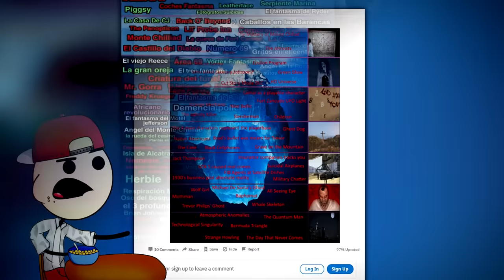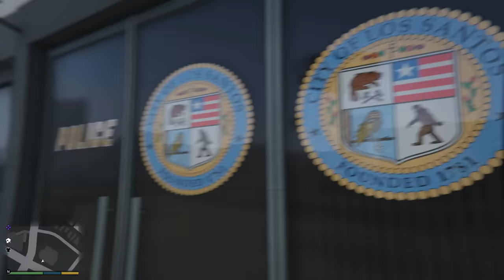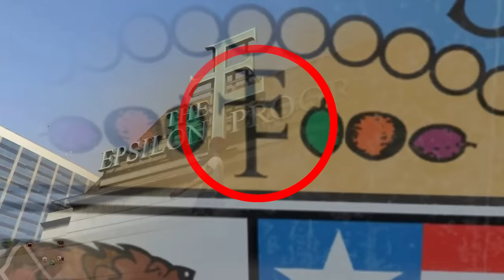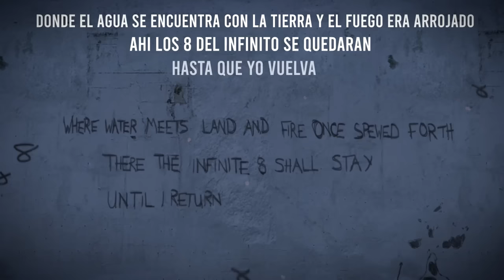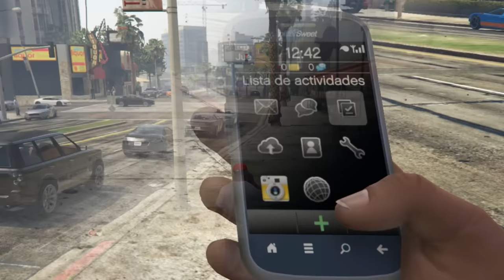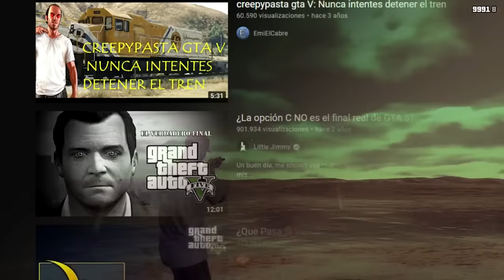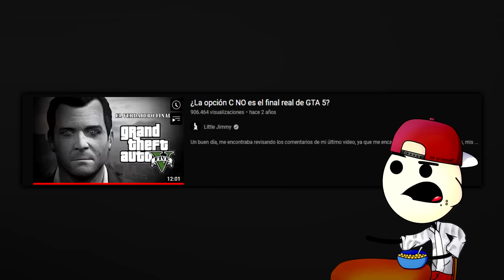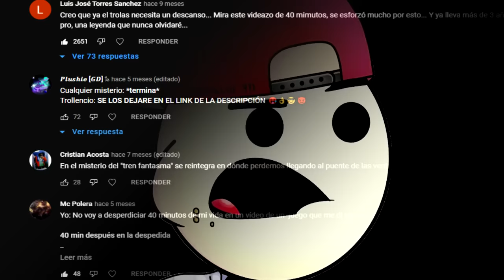El Iceberg de GTA 5 (Todos los Misterios)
TODOS LOS MISTERIOS MOSTRADOS:

2. El Misterio del Monte Chilliad

NIVEL 2 (Tierra)
7. El Fantasma del Monte Chilliad
12. El DLC Modo Historia (Noticia General)

14. La Luz Ovni de FortZancudo
17. El As35ln0 del Infinito

24. La Tumba de la Montaña

27. Agentes en Antenas Parabólicas

30. Demonio en el Agua
32. El Sonido del Tunel
33. El Triángulo de Tongva

NIVEL 7 (Hondo)
34. El Esqueleto de Ballena

Salu2